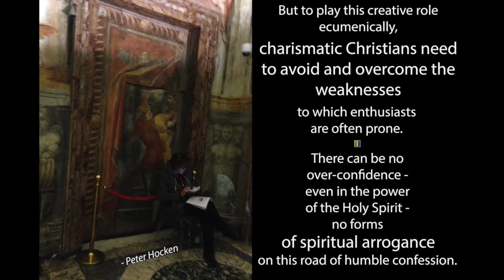DoorOfTheDay 352 2017 06 04